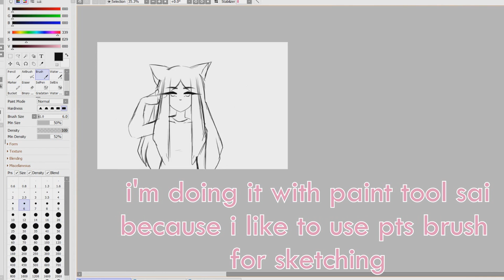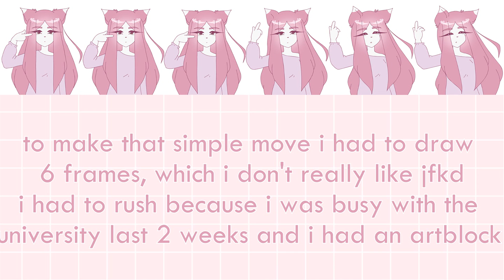how i animate (adobe animate cc)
that kind of video was requested a lot
btw2 i prefer toon boom than adobe animate cc

programs: adobe animate cc, paint tool sai, sony vegas